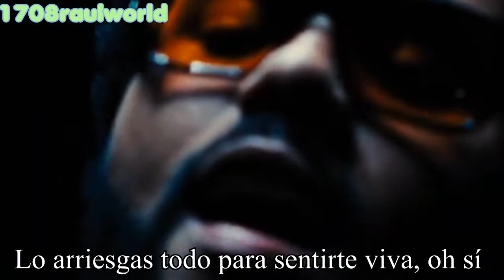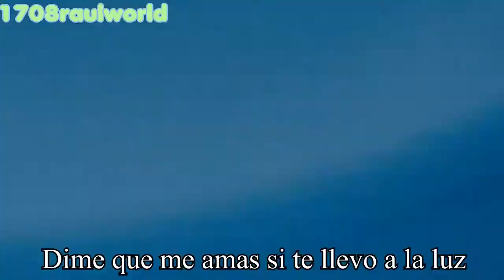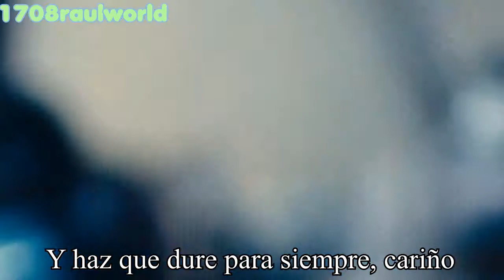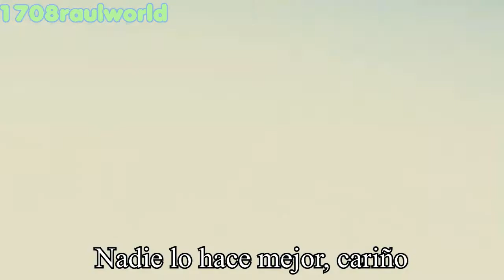The Weeknd - Take My Breath (Traducida Al Español) (Official Music Video)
Artista: The Weeknd
Canción: Take My Breath
Album: Dawn FM
Año: 2022

The Weeknd - Take My Breath Letra En Español
The Weeknd - Take My Breath Subtitulada